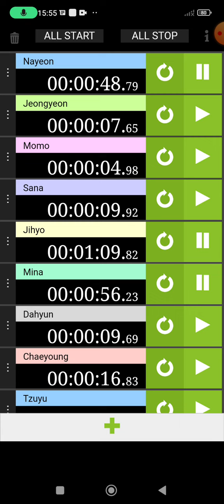Look At Me Line Distribution With Hidden Vocals